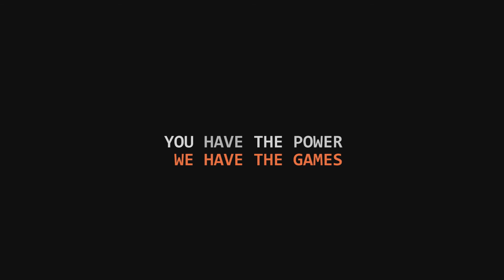[FR] The Dwarves - Direction le royaume des Cinquièmes #13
Reprise du let's play pour le finir.

The Dwarves, RPG basé sur les romans "Les Nain" de Markus Heitz, on incarne une quinzaine de héros dont Turgdil, qui doivent protéger le Pays Sûr des créatures de Tion.